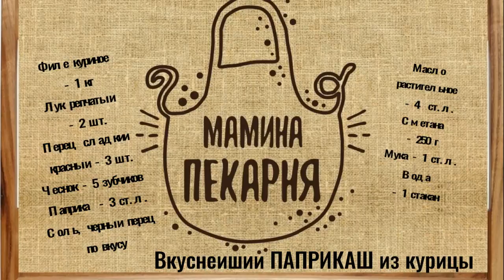Вкуснейший ПАПРИКАШ из курицы в нежном соусе! Приготовить сможет каждый!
Паприкаш -это традиционное венгерское блюдо, получается очень вкусным — нежная курочка со сливочной подливкой и овощами. Технология его приготовления простая, не требует много времени и трат на продукты, но некоторые важные нюансы все же стоит знать. Например, вам обязательно понадобится сметана и паприка ( много паприки), без этих двух ингредиентов получится простое рагу, а вот с ними — уже паприкаш.

Нам понадобится:
Филе куриное - 1 кг
Лук репчатый  - 2 шт.
Перец сладкий красный - 3 шт.